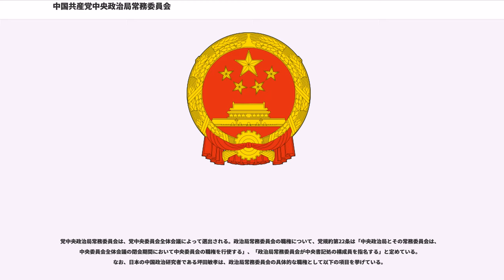中国共産党中央政治局常務委員会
中国共産党中央政治局常務委員会（ちゅうごくきょうさんとうちゅうおうせいじきょくじょうむいいんかい）は、中国共産党の最高意思決定機関。憲法に於いて「中国共産党が国家を領導する」と規定されている中華人民共和国の政治構造において、事実上国家の最高指導部でもある。

中国共産党の最高指導機関は全国代表大会（党大会）であるが、通常5年に一度しか開会されず、党大会で選出された党中央委員会が党大会閉会中の最高指導機関としての職権を行使し、対外的に党を代表する。しかし、中央委員会も通常毎年1回程度しか開かれないので、中央委員会全体会議で選出された党中央政治局とその上位機関である党中央政治局常務委員会が、中央委員会閉会中にその職権を代行する。すなわち、政治局と政治局常務委員会が平常時における党の最高指導権を掌握・行使し、日常的に重要政策を審議・決定する。

政治局常務委員会は党の「全体局面に関わる活動方針、政策」について意見を作成し、政治局がその意見に基づいて決定を行う。そして、この決定内容を政治局常務委員会が計画、実施する。政治局常務委員会は、執行機関である党中央書記処（政治局および政治局常務委員会の事務機構）に対して党内関係部門へ決定内容の実行を指示する。つまり、全体局面に関わる活動方針や政策性の文書の決定などの重大事項の決定は政治局が行うが、政治局会議は一般に毎月1回の開催のため、毎週1回開催される政治局常務委員会が政治局の「代行および執行機関」として日常的に政策を計画、実施する。政治局常務委員は政治局委員よりも高い権威を有しており、政治局委員にとって政治局常務委員は各担当ポストでの上役であることから、実際の政治過程において政治局は、政治局常務委員会が提出した意見・決定について補充的意見を述べることはあるが、反対意見によって否決することは少なく、結果として政治局常務委員会が提出した議案を追認することがほとんどではないかと推測される。従って、政治局常務委員会は政治局の上位機関として、中国共産党における事実上の最高意思決定機関に位置づけられる。

政治局および政治局常務委員会は、次期党大会の開催中も党の日常活動を継続して行い、次期中央委員会で新しい政治局および常務委員会が選出されるまで業務を行う。

中国共産党の最高指導者である中国共産党中央委員会総書記は、政治局常務委員の中から必ず選出されることが定められている。また慣例上、国務院総理（首相）も必ず政治局常務委員から選出されている。国家主席、全国人民代表大会常務委員会委員長（国会議長）、中国人民政治協商会議全国委員会主席、中国共産党中央軍事委員会主席、国務院常務副総理（第一副首相）、中国共産党中央書記処常務書記と中国共産党中央規律検査委員会書記も政治局常務委員から選ばれるケースが多い。

党内の権力闘争の激化を避けるために最高指導部である政治局常務委員経験者の刑事責任は追及しない党内の不文律「刑不上常委」があり、文化大革命終了後の四人組裁判で王洪文・張春橋が訴追されて以降は政治局常務委員経験者が刑事訴追された例はなかったが、2015年4月に前政治局常務委員の周永康が刑事訴追されたことが中国国営メディアによって報じられ、「刑不上常委」は破られた。

趙紫陽時代に5人だった政治局常務委員は、趙紫陽総書記失脚後常にバランス人事が図られ、増加していった。特に胡温体制が発足した第16期党中央委員会第1回全体会議（第16期1中全会）では江沢民体制の7人から2人増えて9人となった。政治局常務委員9人体制は第17期にも引き継がれたが、習李体制（第5世代）に移行した第18期1中全会では政治局常務委員は7人に減員した。習近平体制における政治局常務委員の減員については、決定の迅速化や習近平総書記の権限強化が狙いとされる。

党中央政治局常務委員会は、党中央委員会全体会議によって選出される。政治局常務委員会の職権について、党規約第22条は「中央政治局とその常務委員会は、中央委員会全体会議の閉会期間において中央委員会の職権を行使する」、「政治局常務委員会が中央書記処の構成員を指名する」と定めている。なお、日本の中国政治研究者である坪田敏孝は、政治局常務委員会の具体的な職権として以下の項目を挙げている。

坪田敏孝の研究によると、中央政治局常務委員会の会議制度および文献批准の方式は以下の通り。

中央政治局常務委員会は1928年7月の第6期1中全会において設立され...